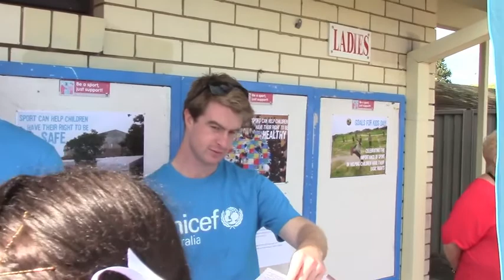Sydney netballers raise cash for kids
UNICEF has paired together with Sutherland Shire Netball Association to promote children's right to play sport. Story by Natasha Harrison